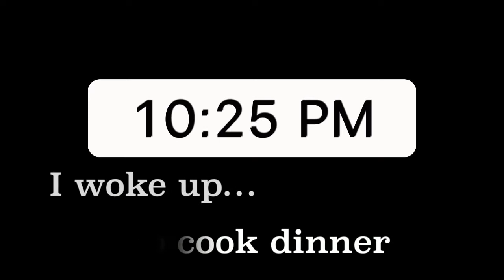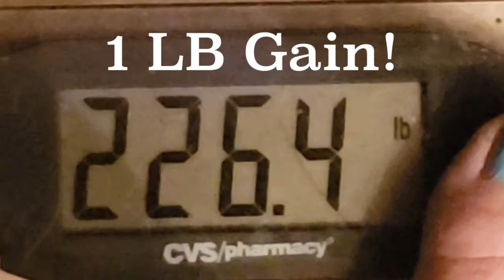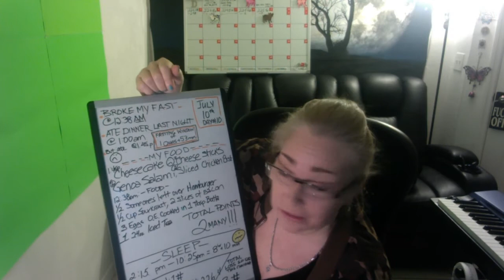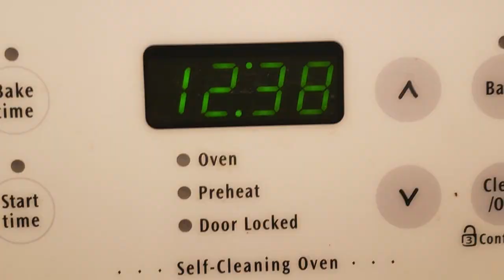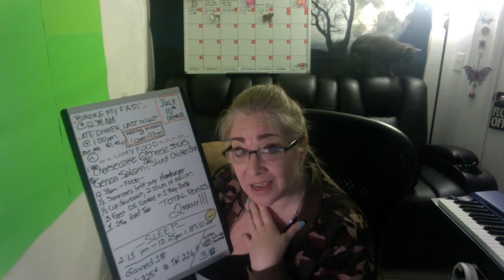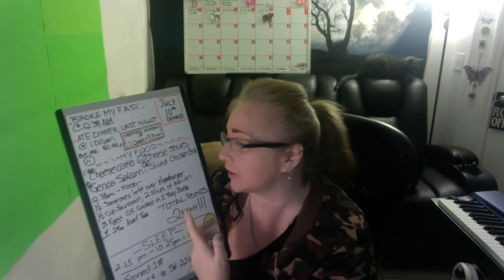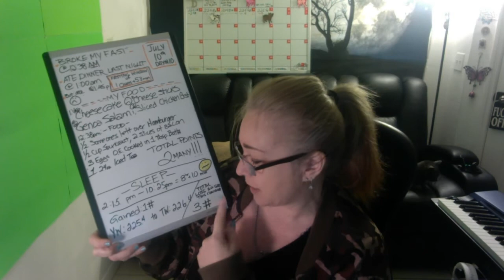CARNIVORE AND 20 INGREDIENT OR LESS CHALLENGES IF AND OMAD 7-10-2020 DAY#10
MY OWN CARNIVORE CHALLENGE
AND PRINCESS NINJA & KETO's 20 INGREDIENTS OR LESS CHALLENGE -
IF (INTERMITTENT FASTING)  AND OMAD (One Meal A Day)
Day #10

WEIGH IN

Hello, Welcome to my Weight Loss / Keto - Carnivore Journey!!!
 THANK YOU ALL SO MUCH FOR STOPPING BY MY CHANNEL
AND FOR WATCHING MY VIDEOS! 💋

TO BE NOTIFIED  WHEN I UPLOAD NEW CONTENT OR GO LIVE HERE TO MY CHANNEL.

Starting Weight: 300+lbs (Exact Unknown) (October 2, 2011)
Total Weight to Date Lost Currently: 73.6+ lbs |
Current July 2020 Challenge's Starting Weight: 229.4
Today's "DAY #6" Weight: 226.4 lbs
Total Down Thus Far For This Challenge: 3 lbs

🛍TOOLS, GADGETS, ThingaMaCarnivoreKetoJigs AND SUPPLIMENTS I USE🧸

Spatulator - High Temp Meat Chopper I use
Stainless Steel Straws
Recommended Food Scale
36" X 24" Magnetic Dry Erase Board
11" X 14" Magnetic Dry Erase Board
Date Magnets (Red)
Grass Fed Tallow
Kerrygold Butter
Ghee - Clarified Butter
Pink Himalayan Salt
Pork Rinds (Cleanest Natural Ingredients I could Find)
Body Scale (Weighs Up To 400 lbs)
Sanlinkee LED Flexible Color Changing Strip Lights
RIYA Portable Hanging Rechargeable Neck Fan
Sanlinkee 6000 Lumens Rechargeable LED Spotlight
Black Cohash Root Capsules (Natural Menopausal Support)
Biotin 10,000 mcg
Lakanto Monkfruit Sweetener
Lakanto Golden Monkfruit Sweetener
Lakanto Maple Flavored Syrup
M U S I C  C R E D I TS:
🎼 Locally Sourced by Drea Renee